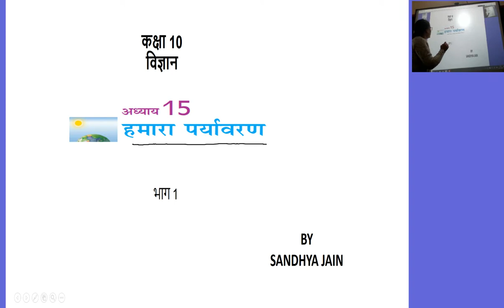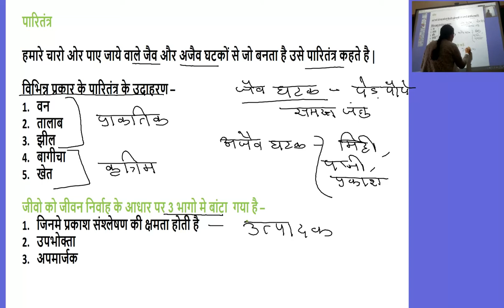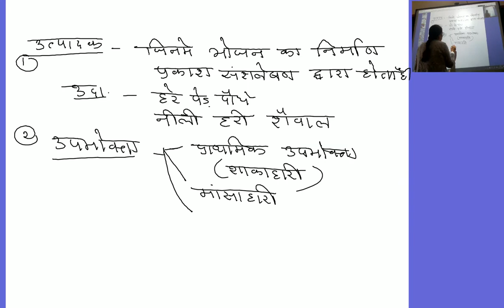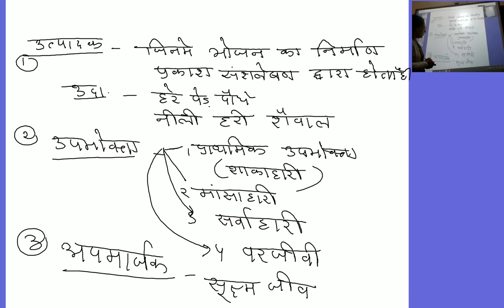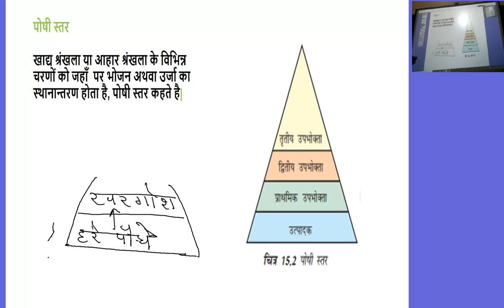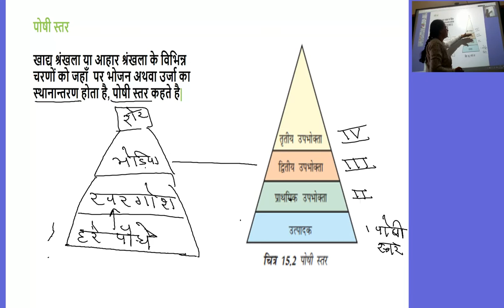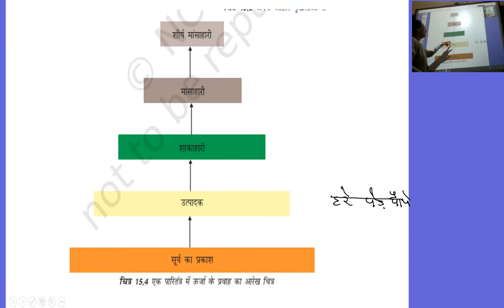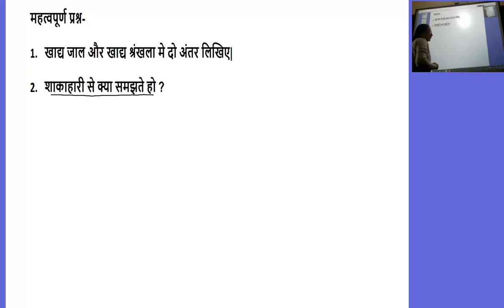विज्ञान कक्षा १० अध्याय 15 हमारा पर्यावरण भाग १